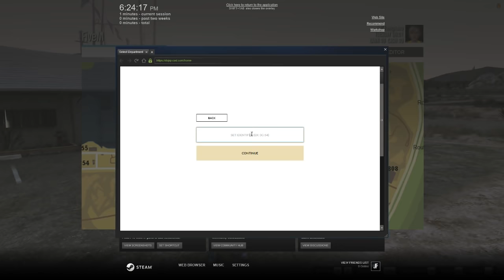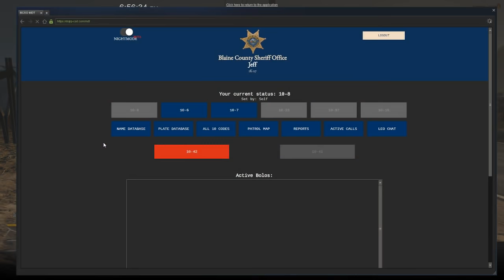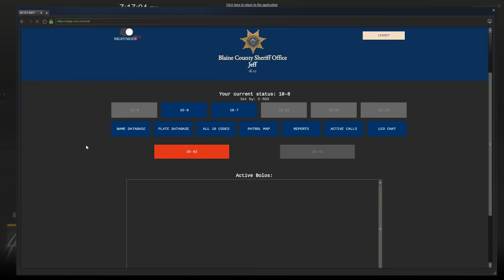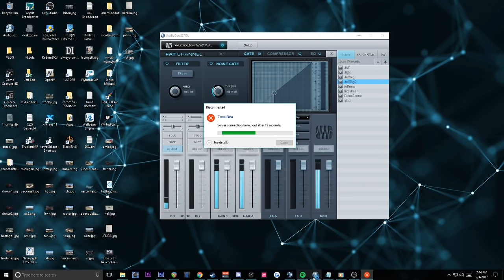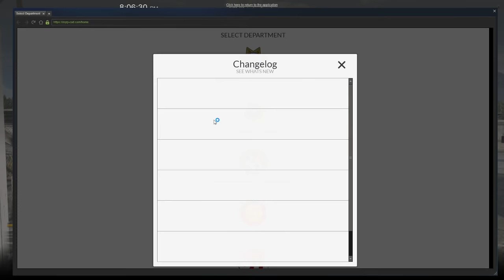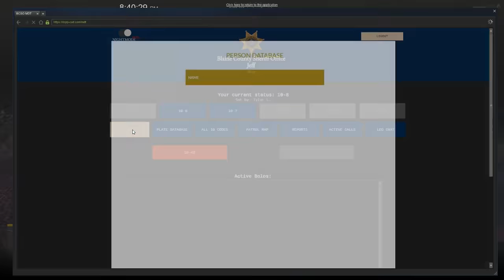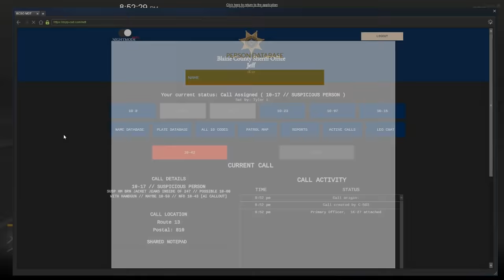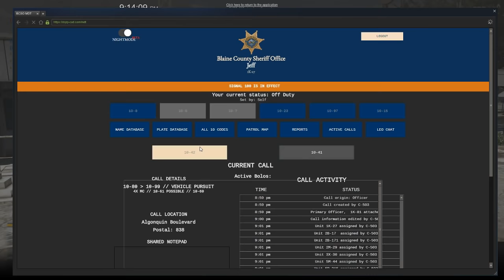GTA 5 Roleplay | DOJ Live! - (LEO) Hurricane Harvey Charity Stream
The Summer Store is Open NOW! -

LEO stands for Law Enforcement Officer and CIV stands for Civilian.

DOJ Theme song - Ethan Meixsell - Taking a Beating